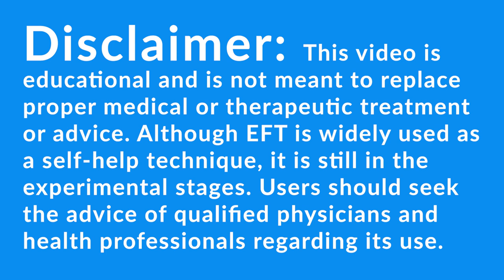How Lori Got Relief from 40 Years of Chronic Rib Pain With OEFT - "I woke up it was gone"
Lori suffered from 40 years of rib pain daily until starting OEFT with Gary Craig and The Unseen Therapist. If you have chronic pain, learn how this alternative healing and medicine technique has help people end their suffering through channeling The Unseen Therapist, a remedy for everything - pain, emotions, disease.